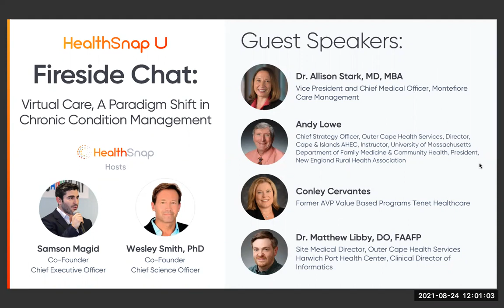HealthSnap U Fireside Chat: Virtual Care, A Paradigm Shift in Chronic Condition Management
In this fireside chat, HealthSnap’s CEO, Samson Magid, and Chief Science Officer, Wesley Smith, Ph.D., moderate a lively discussion with expert panelists on the topics of:

1. Value-based care and chronic condition management
2. Digital care innovation and transformation within a health system
3. Deploying digital care programs within rural underserved patient populations

Guest Panelists:

- Allison Stark, MD, MBA - Vice President and Chief Medical Officer, Montefiore Care Management

- Andy Lowe - Chief Strategy Officer, Outer Cape Health Services, Director, Cape & Islands AHEC, Instructor, University of Massachusetts Department of Family Medicine & Community Health, President, New England Rural Health Association

- Conley Cervantes - Former AVP Value-Based Programs Tenet Healthcare

- Matthew Libby, DO, FAAFP - Site Medical Director, Outer Cape Health Services Harwich Port Health Center, Clinical Director of Informatics

About HealthSnap U:
HealthSnap’s thought leadership series, “HealthSnap U,” (HSU) is led by experts across the ecosystem of remote patient monitoring (RPM), virtual care, care coordination, and chronic disease management. Each HSU event features thought-provoking conversations and Q&A sessions on the state of RPM and virtual care, how care delivery is changing and the impact of technology, how to optimize in-person visits by utilizing remote monitoring for chronic condition management, how to efficiently implement RPM into an existing care plan, and more!